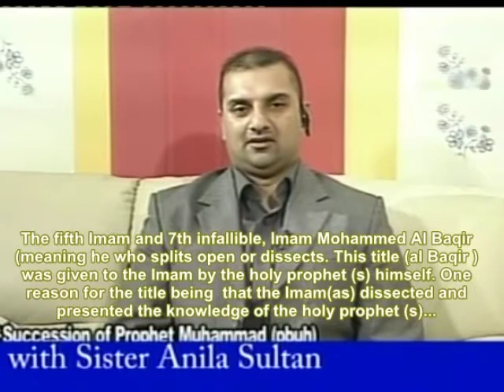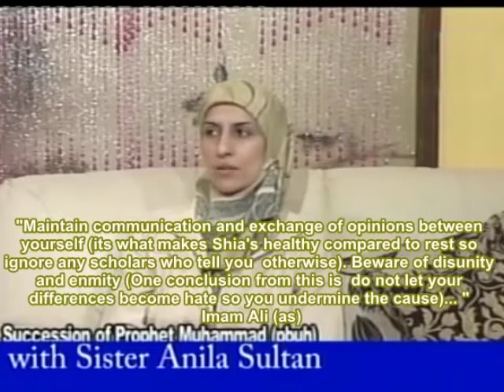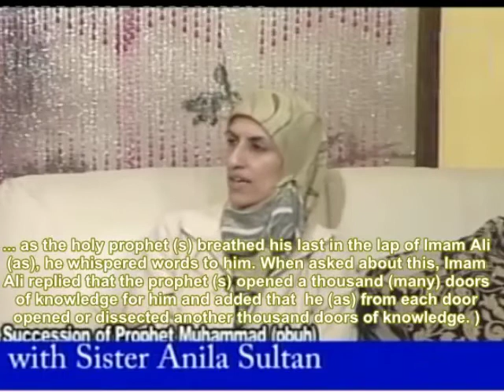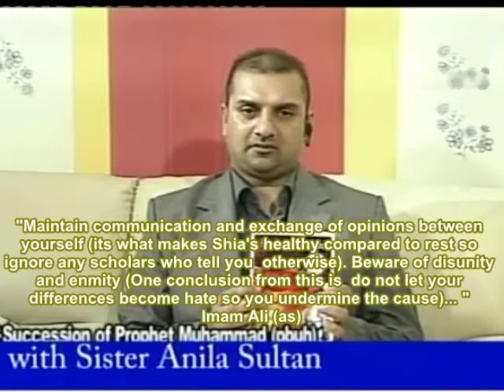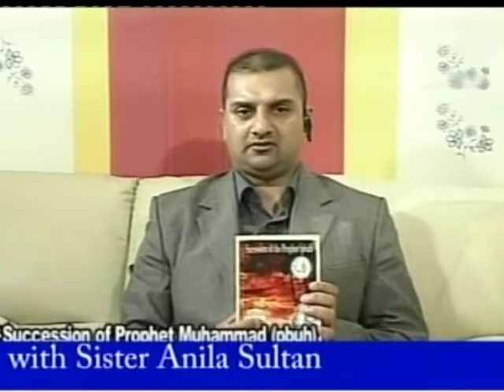Converted to Shia Islam - ANILA (Aneela) SULTAN